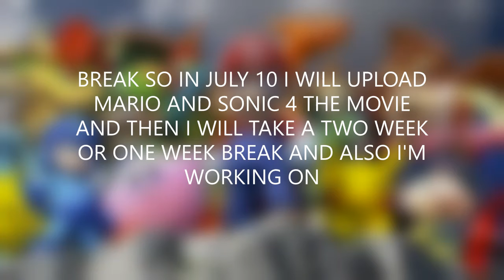Taking a long break here is why.......